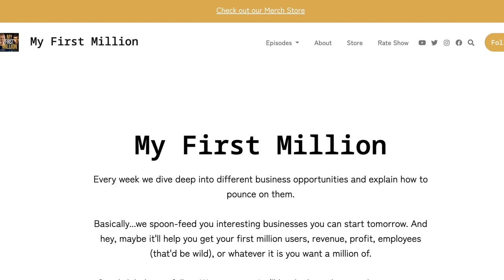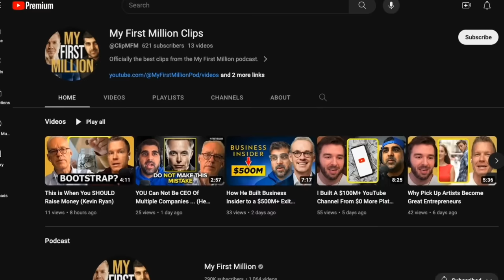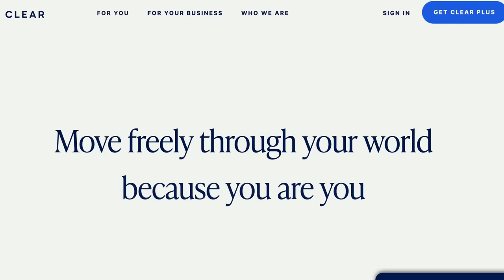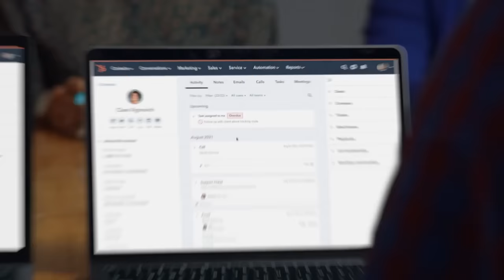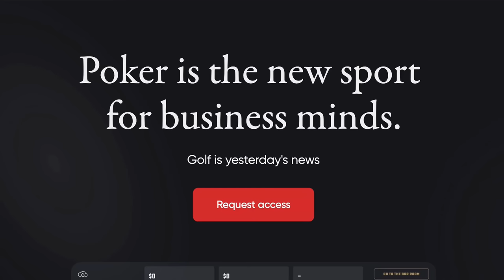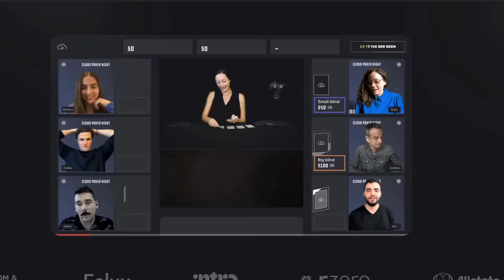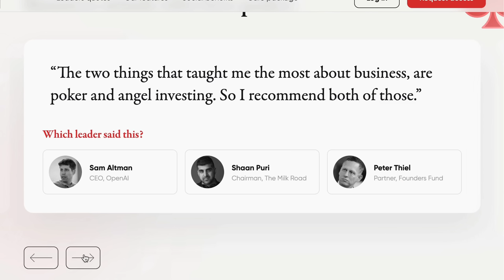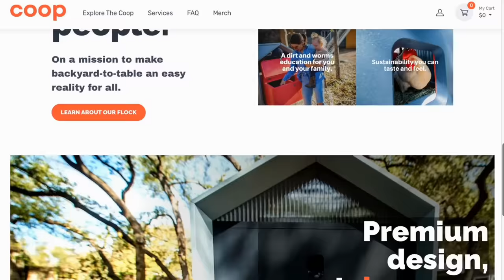+$1 Billion Businesses You've Never Heard Of (#497)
Episode 497: Shaan Puri and Sam Parr share 4 businesses that are crushing it — from airport security to Etsy store-owner’s favorite machine to well-branded women’s products. Plus, Shaan shares a dating app idea that‘s thoroughly OP.

Show Notes:
(0:00) Intro
(0:30) Surprise 1: Merch!
(5:05) Surprise 2: New YouTube Clips Channel!
(8:15) Business breakdown 1: Clear ($3b)
(19:33) Business breakdown 2: Cricut
(25:20) The real story behind Native Deodorant
(29:20) Business breakdown 3: Aunt Flow
(32:52) iCracked
(38:00) Business breakdown 5: Cloud Poker Night
(45:30) Products that grow virally (not word-of-mouth)
(47:20) Gamer Dating App